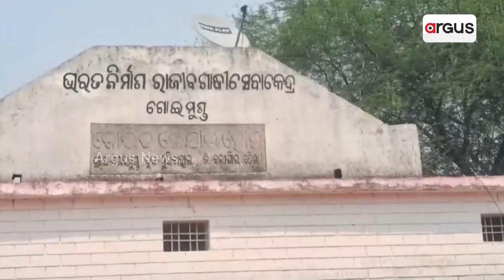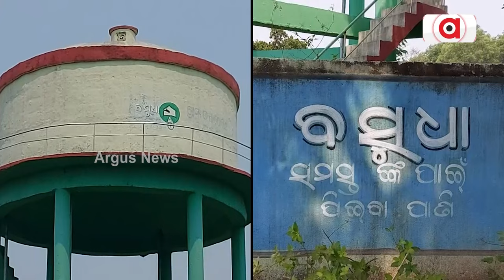ନିଦାଘରେ ପାଣି ପାଇଁ ହାହାକାର || Water Problem Govt Project Failed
ସାରା ରାଜ୍ୟରେ ଦୁର୍ଦ୍ଦଶା ଭୋଗୁଛନ୍ତି ଲୋକ । ବସୁଧା, ଡ୍ରିଙ୍କ ଫ୍ରେମ ଟ୍ୟାପ୍ ଯୋଜନା ମେଣ୍ଟାଇ ପାରୁନି ଶୋଷ । ରାଜ୍ୟରେ 24 ବର୍ଷ ସ୍ଥିର ସରକାରର ଚରମ ବିଫଳତା । ପାନୀୟ ଜଳ ପାଇଁ ସାରା ରାଜ୍ୟରେ ଲୋକେ ଭୋଗୁଛନ୍ତି ଦୁର୍ଦ୍ଦଶା । ବାଙ୍କୀରୁ କଣ୍ଟାବାଞ୍ଜି ସବୁଠି ବିଜେଡି ସରକାରଙ୍କ ବିରୋଧରେ ଖଡ଼ଗହସ୍ତ ମହିଳା ।